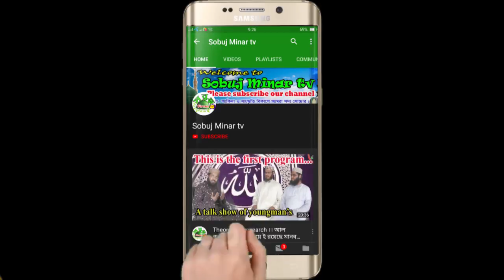জিলহজ্জ মাসের প্রথম দশকের সবচেয়ে গুরুত্বপূর্ণ আমল || Jilhojjer 10 diner amal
জিলহজ্জ মাসের প্রথম দশকের সবচেয়ে গুরুত্বপূর্ণ  আমল || জিলহজ্জ মাসের রোজা || Jilhojjer 10 diner amal, জিলহজ্ব মাসের আমল , কুরআন ও হাদীসের আলোকে আশারায়ে যিলহজ্ব : গুরুত্ব, ফযীলত ও বিশেষ আমল ..., জিলহজ্ব মাসের ৫টি বিশেষ আমল , জিলহজ্ব মাসের প্রথম দশদিনের আমল ও ফযীলত প্রসঙ্গে ,জিলহজ্ব মাসের প্রথম ১০ দিনের ১০টি বিশেষ আমল ও তার ফযীলত,জিলহজ্ব মাসের ১০ দিনের বিষ্ময়কর ফযিলত, আমল ও দোয়া,

লক্ষ করুনঃ- আমরা সল্প খরচে ওয়াজ মাহফিল ভিডিও করে ইউটিউবে আপলোড করে থাকি। যোগাযোগ করুনঃ 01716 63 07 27

 ⚠️  ANTI-PIRACY WARNING ⚠️